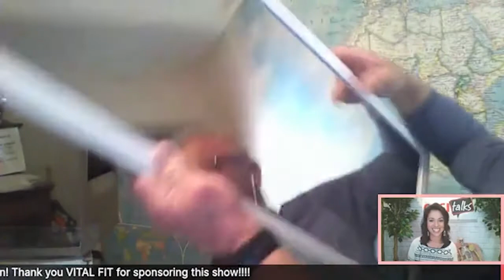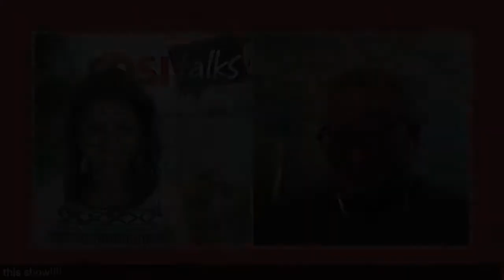Phantom Pain with Greg Mannino - VitalFit SR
The person who discovers the cure for phantom pain will be rich enough to buy their own island!

While we don’t have a cure, we have options, and hope.

💥 This show was on fire last with record live viewers and comments because let’s face it, phantom pain affects the lives of so many amputees and can be debilitating.

🦾 Knowledge is power! Greg Mannino, CP and I went into depth on what phantom pain is, what it isn’t, causes, triggers, medical and conservative options.

NOTE: The Content is not intended to be a substitute for professional medical advice, diagnosis, or treatment. Always seek the advice of your physician or other qualified health provider with any questions you may have regarding a medical condition.

Find out more about upcoming episodes of Cosi Talks and other information